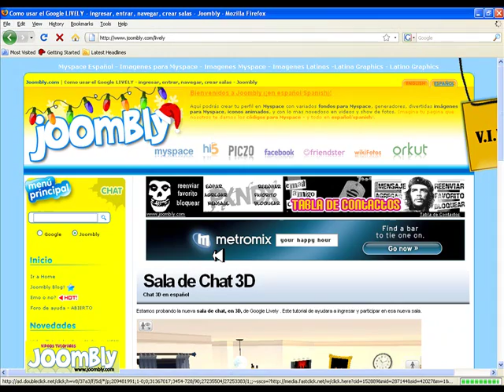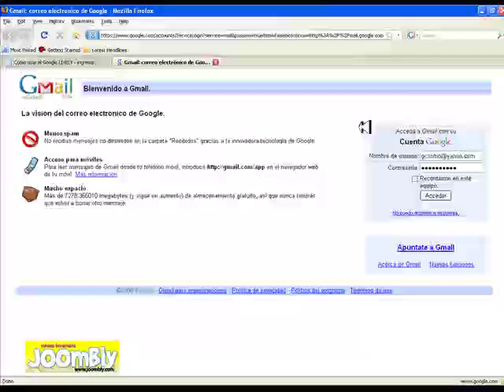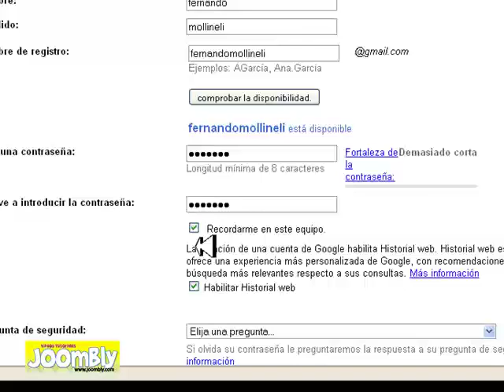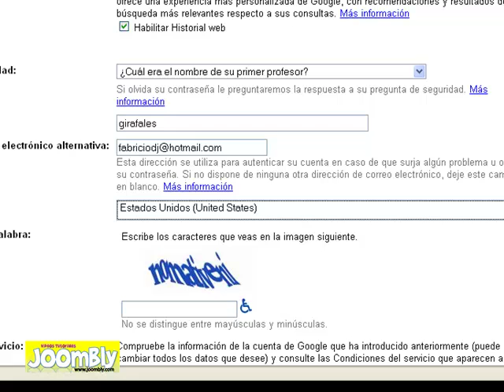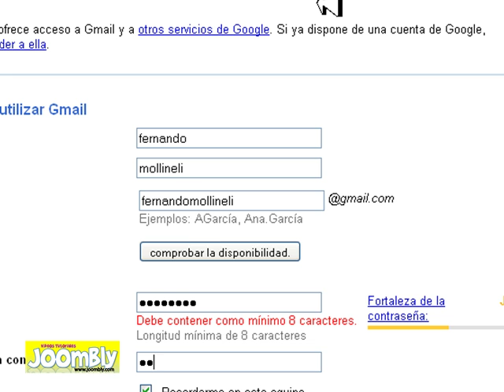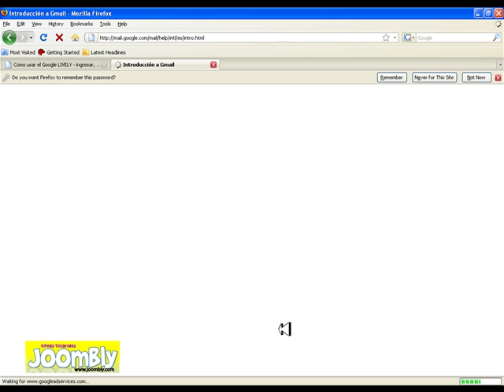Sala de Chat en 3Dimensiones de Lively por medio de Joombly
Usar la Sala de Chat en 3Dimensiones de Lively por medio de Joombly.com
una forma interactiva y novedosa